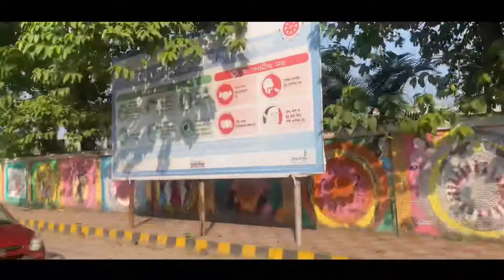Tripura Ni Jio Fiber Team Kham khe Support Khai Ya || DD VLOG